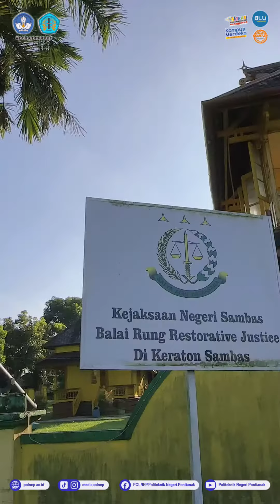SMAN 1 Sambas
Halo Sooob... Yuk Kita Simak Pendapat Warga SMAN 1 Sambas Kabupaten Sambas Mengenai Kampus Polnep 🤩